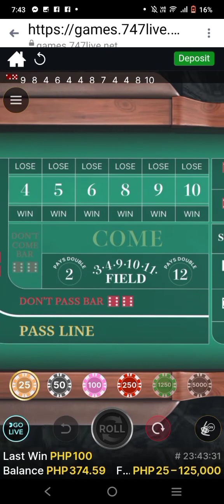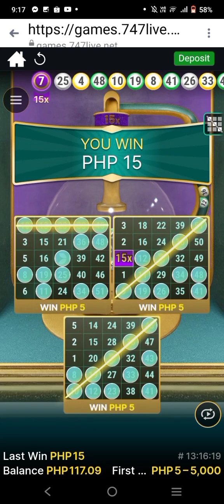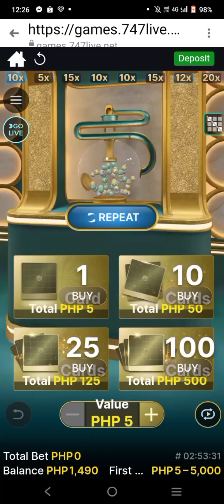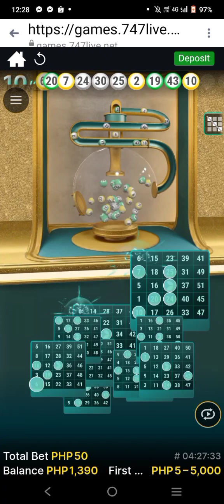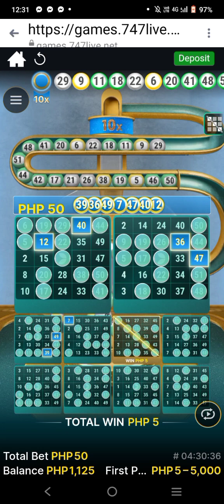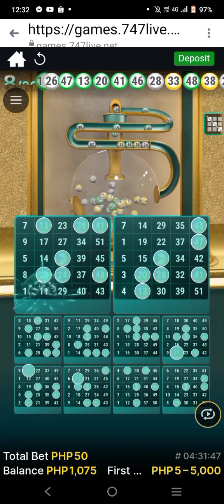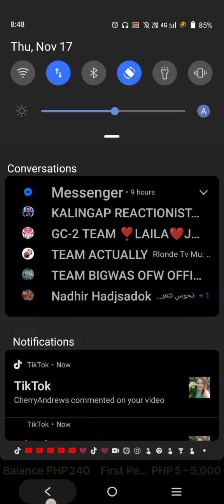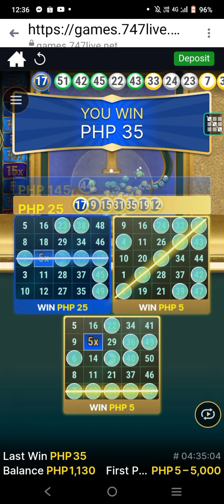PART2 ,ALAM NYO BA PWDI KUMITA DTO NG LIBO LIBO ? START 5 PESO TARA NA JOIN ME